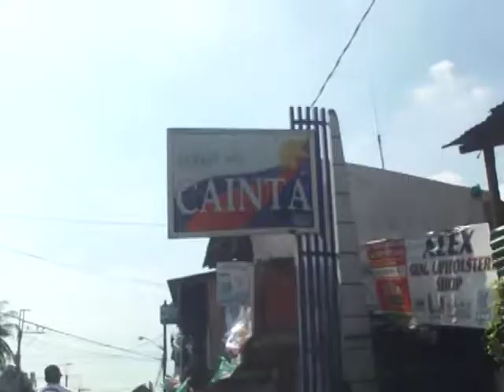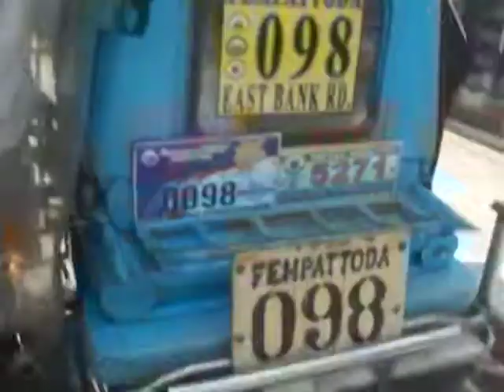bike ride (Pasig)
DESCRIPTION: bike ride
LOCATION: Pasig
DATE: 10/18/2016
FORMAT: SD 480